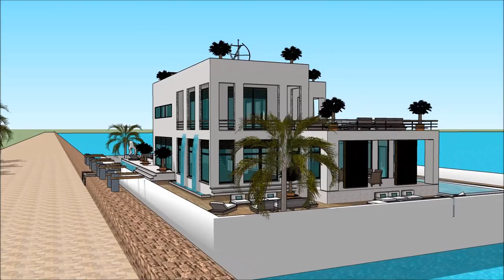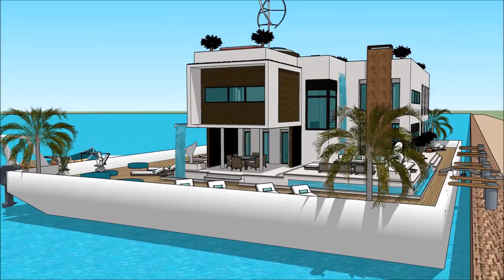Step Aboard a 007 Luxury Mega Yacht Houseboat Cypress Greece Athens Yacht Show in Athens Internatio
The houseboatzania launching an innovative high-end luxury yacht houseboat home design potentially as a display of exhibition of the Step Aboard a 007 Luxury Mega Yacht Houseboat Cypress Greece Athens  Yacht Show in Athens Internatio.

The collection of the Houseboatzania concept of Step Aboard a 007 Luxury Mega Yacht Houseboat Cypress Greece Athens  Yacht Show in Athens Internatio consists of high luxury and architectural art pieces in minimalism combined with living on the waterfront of the harbour of Casablanca Morocco Frankfurt Nairobi Jenya Lagos Nigeria Pretoria Windhoek Maputo Gaborone Zimbabwe Bahamas Hawaii Finland Ghana Jamaica Puerto Rico  Algeria Mauritius Cairo Egypt lovakia Norway Ireland Croatia Bosnia and Herzegovina Georgia Moldova Armenia Lithuania Macedonia Albania Slovenia Latvia Kosovo Cyprus Estonia Montenegro Luxembourg Iceland Malta Isle of Man Jersey Andorra Guernsey Faroe Islands Monaco Gibraltar San Marino Åland Islands Svalbard Vatican City Vienna Budapest Warsaw Poznań The Hague Nuremberg Bristol Gdańsk Bratislava Palma de Mallorca Szczecin Bydgoszcz Coventry Timișoara Philippines South Korea Colombia Peru Taiwan Guatemala Venezuela   Manila Davao City Caloocan Zamboanga City Malaysia Kuala Lumpur Penang Selangor Sarawak Johor Indonesia Jakarta or elsewhere.

The houseboat yacht design has the basis to sustain living with high standards and contemporary structural design at Step Aboard a 007 Luxury Mega Yacht Houseboat Cypress Greece Athens  Yacht Show in Athens Internatio with numerous of prospects for excessive living and celebrating the desire of life worldwide: